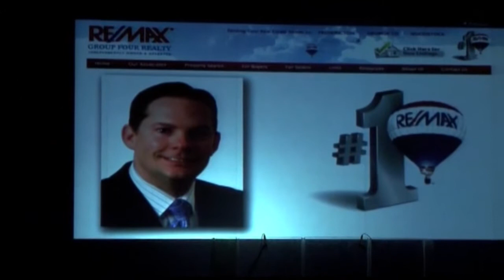George Stroumboulopoulos, Lady Gaga and twin politicians: SKIT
Stroumboulopoulos: Dr Ben Hoyt
Lady Gaga: Dr Jennifer Russell
Members of the NB Legislature: Jody + Jack Carr
Emcee: Dr Dana Hanson

The 2014 Ultrasounds presentation at the Playhouse in Fredericton, New Brunswick took place on February 22, 2014. The Ultrasound musical performance is a bi-annual event in which the medical community of the Greater Fredericton Area raises money for local charities, this years event raised money for Hospice Fredericton